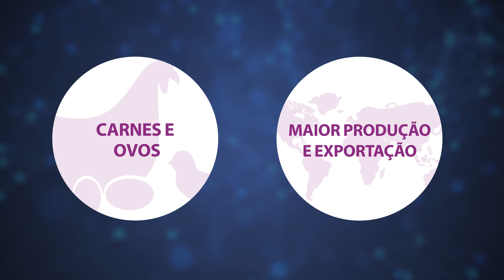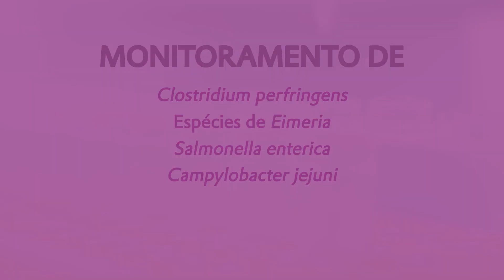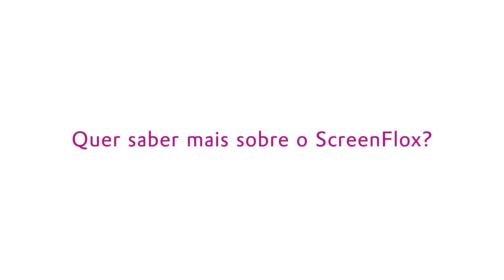Você está pronto para a transformação digital na avicultura?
O ScreenFloX® é uma ferramenta INTELIGENTE exclusiva de monitoramento digital de patógenos baseada em qPCR, especializada para os patógenos intestinais mais importantes em aves; Eimeria, Clostridium perfringens, Salmonella enterica e Campylobacter jejuni.

Parte do portfólio de Zootecnia de Precisão da Evonik, o ScreenFloX® permite que você monitore e quantifique continuamente patógenos gastrointestinais (GI) de forma rápida, precisa e confiável, com um aviso antecipado dos níveis de patógenos - permitindo que você tome medidas preventivas rápidas e eficazes.